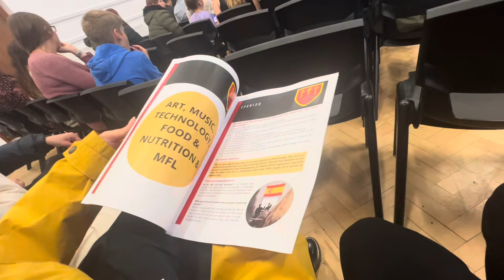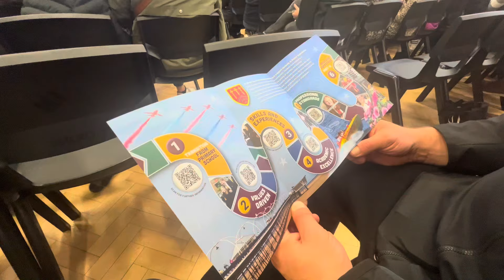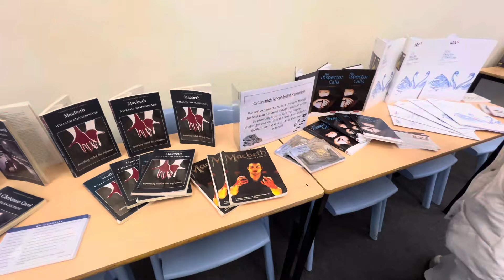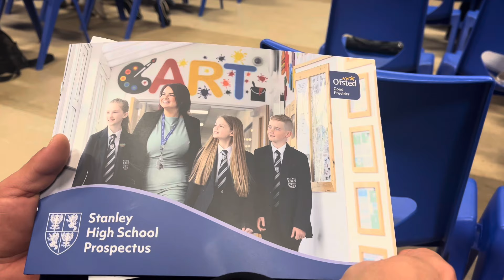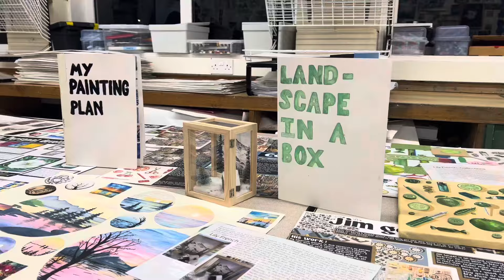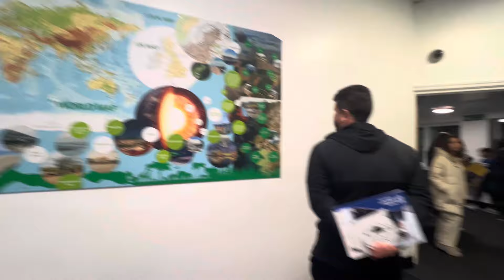CE NU ȚI SE SPUNE DESPRE ȘCOLILE DIN ANGLIA| Cum arată un liceu si ce sistem au?Ce trebuie să ști?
O discutie sincera despre Scoala in Anglia| Mergem sa vedem cateva licee si parerea mea despre scoala in general| Daily Vlog | Vorbim mult